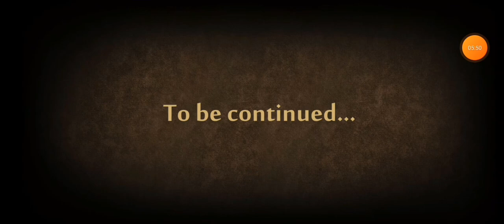shadow fight special edition sensei's story#6(last)